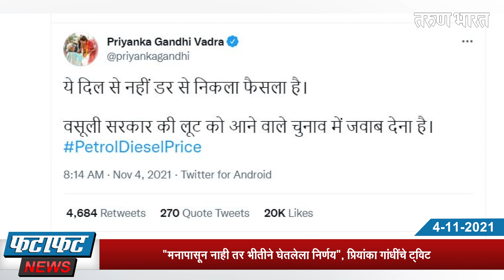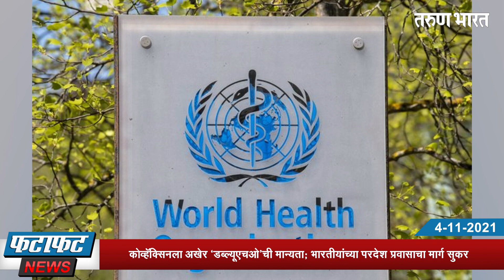तरुण भारत फटाफट न्यूज :4-11-2021 देशभरातील दुपारपर्यंतच्या घडामोडी..| FataFat News